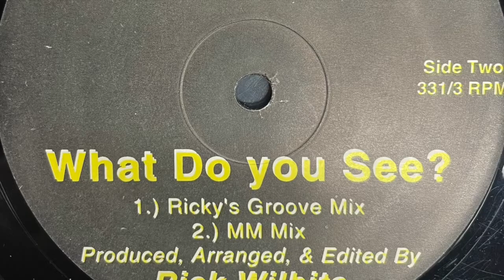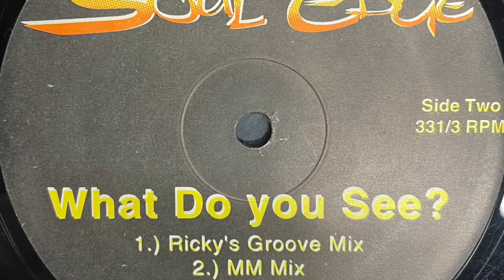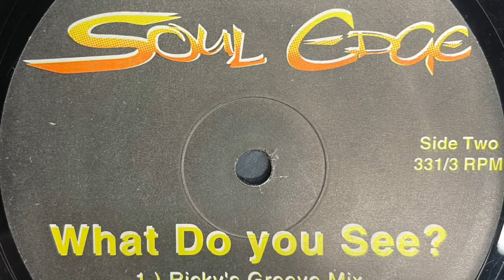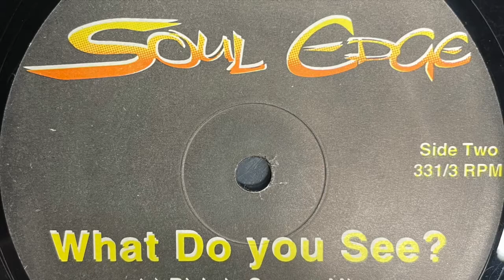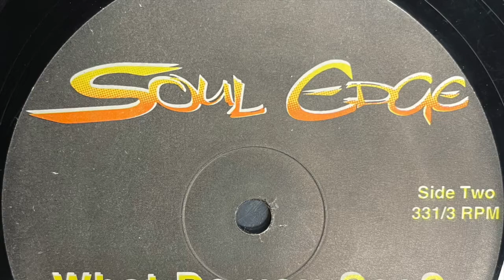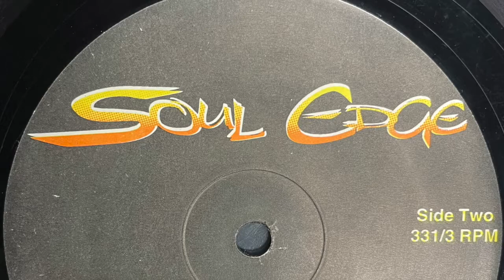Rick Wilhite - What Do You See? (Ricky’s Groove Mix) [1996]